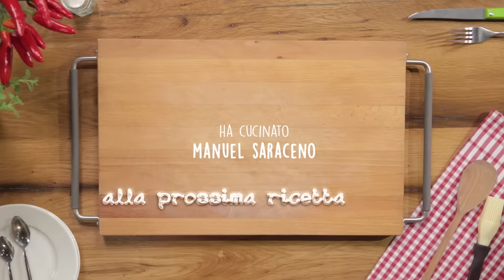CARBONARA PERFETTA: la ricetta di GialloZafferano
La pasta alla carbonara è una ricetta conosciuta e amata in tutto il mondo! Questo grande classico della cucina italiana viene preparata in mille versioni non sempre “canoniche”, ma la ricetta originale della carbonara è una sola: guanciale rosolato in padella, tuorli d’uovo sbattuti con pecorino, sale e pepe  da mescolare a fuoco spento agli spaghetti  belli caldi. Utilizzando solo i tuorli e mantecando a fuoco spento si evita lo spiacevole “effetto frittata” e si ottiene la cremina “giusta” per avvolgere la pasta in un connubio di sapori irresistibili!

★ 00:26 - INGREDIENTI E PREPARAZIONE
★ 01:56 - PREPARAZIONE CREMA UOVA E PECORINO
★ 03:19 - IMPIATTAMENTO

Guanciale 150 g
Tuorli di uova medie 6
Pecorino romano 50 g